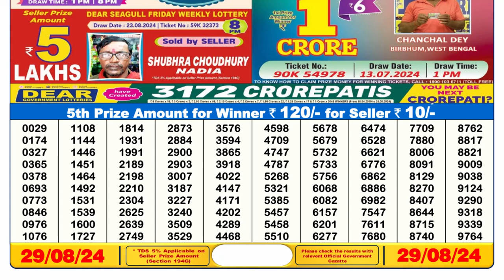Lottery Sambad 6pm 29.08.24 || डिअर लॉटरी रिजल्ट